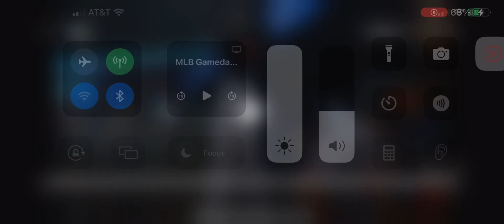Jackson Holliday Solo Home Run (3rd Home Run Of 2024)